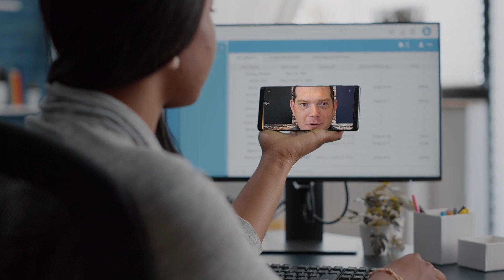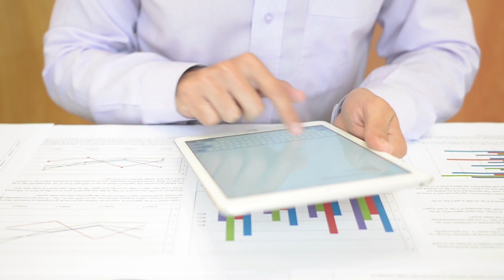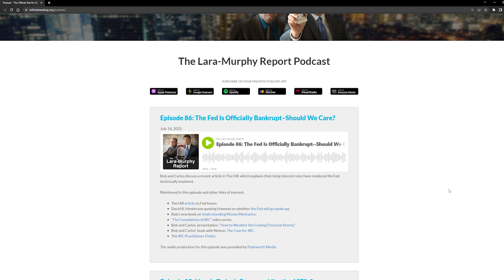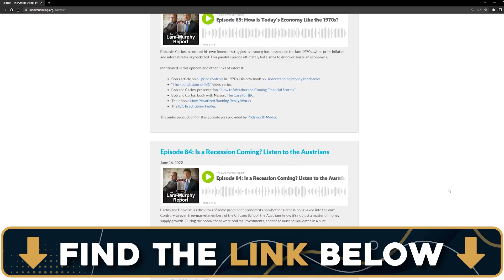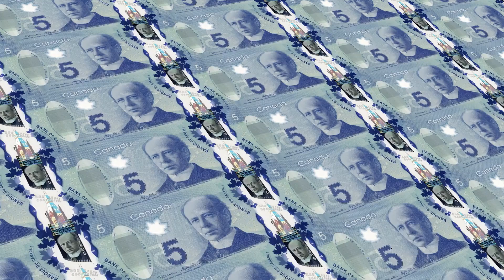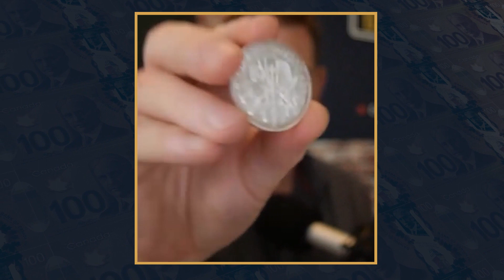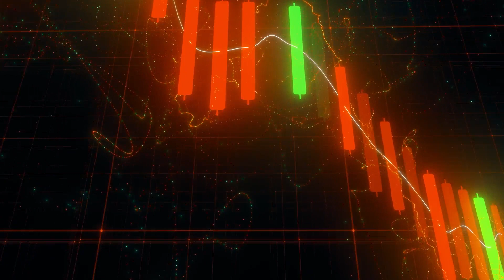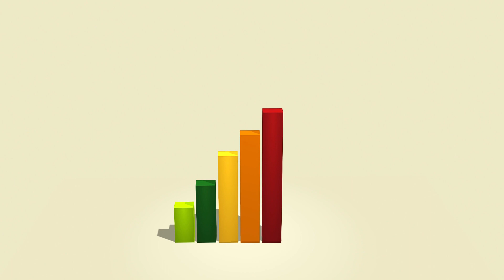Why You Should Quit The Banking System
Quit the banking system in Canada TODAY! A lot of people do their banking on their device and the minute it becomes unavailable, you are at a dead end. This shouldn't be the case. Find out the right way to do it. Ready to get started?

Richard Canfield and Roman Pushkar reveal how you can quit the banking system in Canada. It is very unsettling when you are not the one who's in control of your own money. By quitting the banking system, you put the control back into your hands.